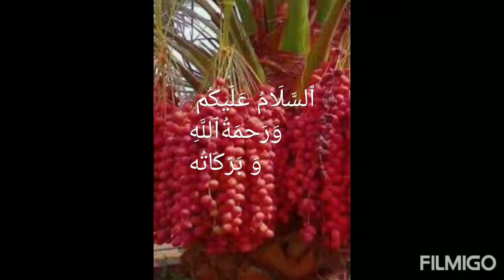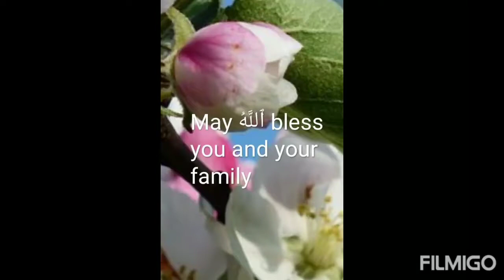Eggless , super tasty honey cake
In this channel, we are not using artificial or Haram  ingredients for cooking.

1 cup maida
100 gm honey
1/2 cup milk
1/3 cup oil
1/2 teaspoon baking soda
1/2 cup curd
1/4 teaspoon salt

Steps ...

..Mix maida  and baking powder and seive it well. Add milk ,curd and honey into it  and mix.then add a tablespoon oil into it and mix very well.

There is no need of beater.

.Keep the kadai in the stove and turn it on.

Spread ghee and pour the batter.

Cook the cake for 3 to 5 min on low flame.

Put a knife in it and check if its properly cooked from inside. When it is done take away can the cake  .

Cool it down to room temperature.

Your eggless honey cake in kadai is ready to serve.